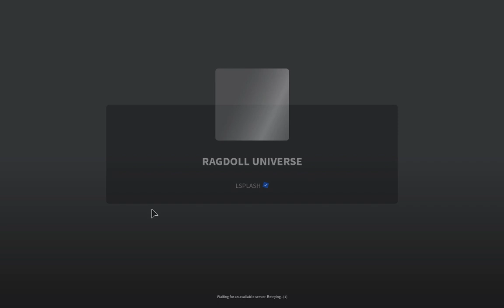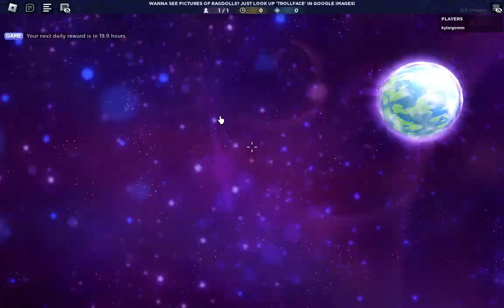Playing your favourite game ragdoll universe on roblox